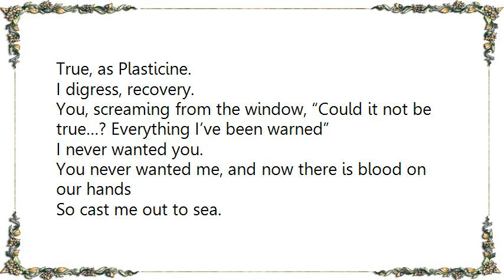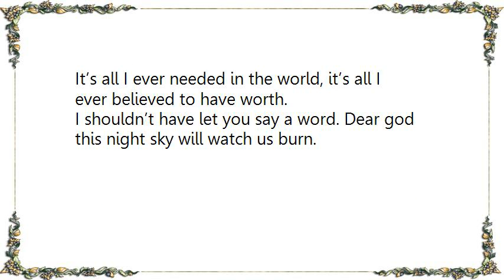Victorian Halls - Scarlets Lyrics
[Lyrics Victorian Halls - Scarlets]
True, as Plasticine.
I digress, recovery.
You, screaming from the window, “Could it not be true…? Everything I’ve been warned”

I never wanted you.
You never wanted me, and now there is blood on our hands
So cast me out to sea.
Come drown with me, adorned scarlets like sinking.

It’s all I ever wanted in the world.  There was a countdown that night, 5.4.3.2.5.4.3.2, on my side.

You, screaming from the window, “Could it not be true…? Everything I’ve been warned” Everything you knew has come undone.

It’s all I ever needed in the world, it’s all I ever believed to have worth.
I shouldn’t have let you say a word. Dear god this night sky will watch us burn.